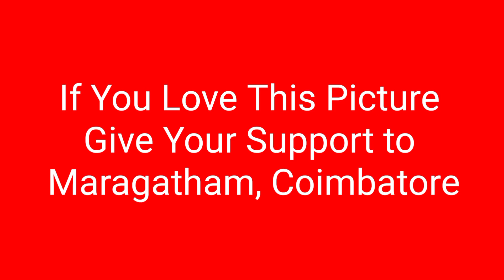Photography contest - 2022 / Maragatham, Coimbatore/ King of Tours